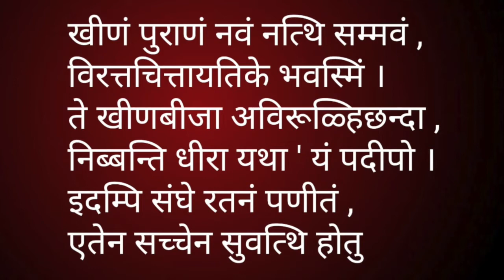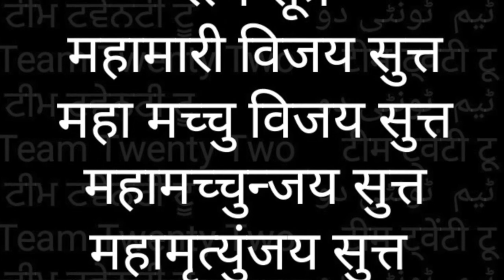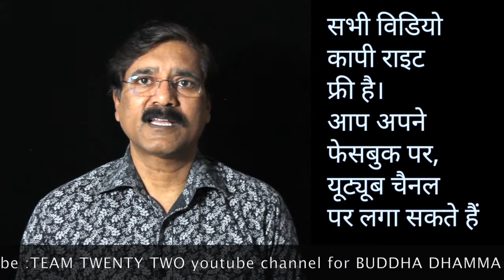RATANA SUTTA -15 💎 रतन - सुत्त-15THE JEWEL DISCOURSE||Team Twenty Two||pali|सुधीर राज सिंह